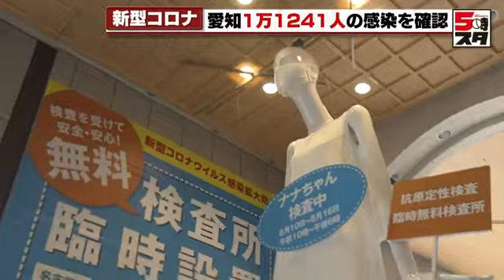【昆虫展も大人気】3年ぶりの行動制限のないお盆休み 感染状況は？（2022年8月16日）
３年ぶりに行動制限のない今年のお盆休み、終盤の様子を取材しました。夏といえばカブトムシやクワガタ。こちらのイベント会場では、昆虫と触れ合うコーナーがあり、朝から大勢の家族連れで賑わっていました。

（訪れた人）「カブトムシ触るのが楽しかった」「アルコール消毒とマスクだけは絶対するようにしていた」
（記者）「名古屋駅ナナちゃん人形前に行列ができています。こちらで設置された臨時の抗原検査所です。」

愛知県は帰省などで移動が増えるお盆休みの期間に合わせて、名古屋駅前のナナちゃん人形横など５カ所に無料の抗原検査所を臨時で開設しています。

（利用した人）「息子がサッカーの試合に行くので。陰性でした。３年ぶりに行動制限のないお盆休み。やはり気になるのが感染状況です。」

16日、愛知県内で確認された新型コロナウイルスの新規感染者は１万１２４１人でした。お盆期間中の行動が感染状況にどう影響するのか？今後の感染者数の推移に注意が必要です。